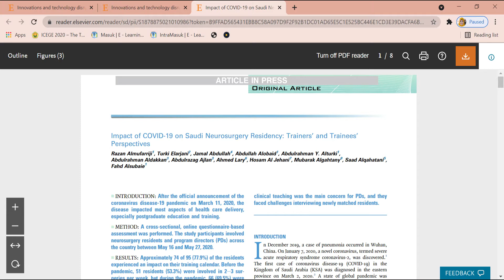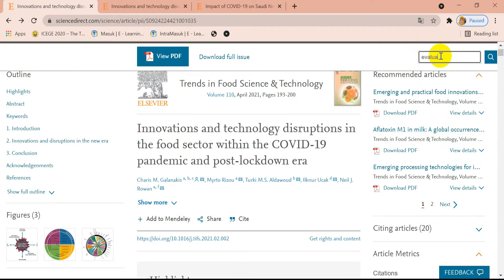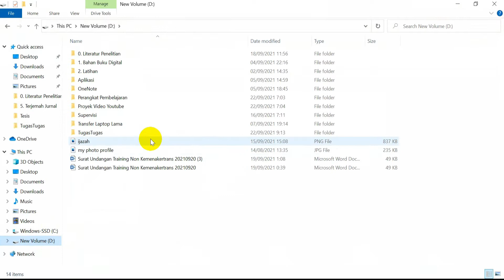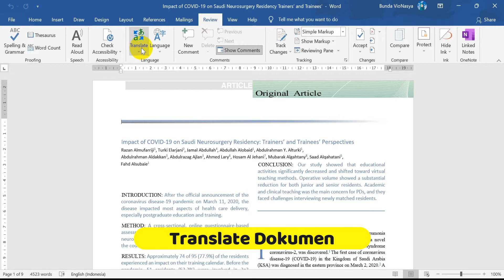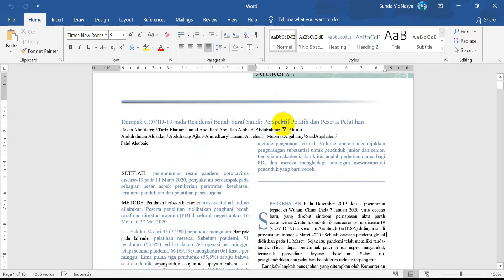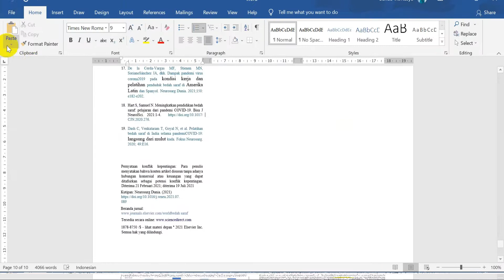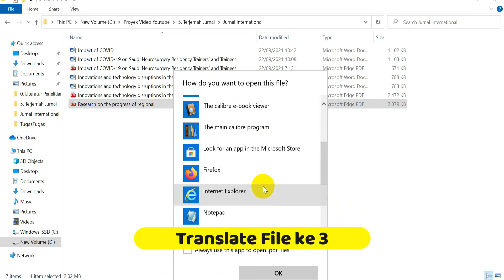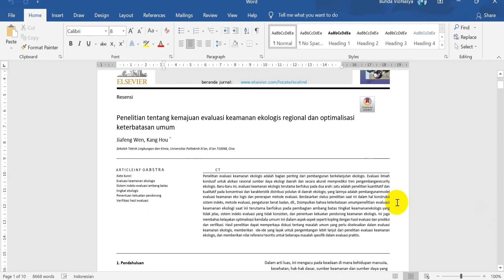TRANSLATE JURNAL INTERNASIONAL FILE JURNAL PDF MENGGUNAKAN MS. WORD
Video TRANSLATE JURNAL INTERNASIONAL FILE JURNAL PDF MENGGUNAKAN MS. WORD merupakan video tutorial cara untuk menerjemahkan file pdf dalam bahasa asing ke dalam bahasa Indonesia dengan menggunakan aplikasi Ms. Word.  File diterjemahkan dengan cepat, dan dengan tampilan layout yang sesuai dengan file asli, namun sudah dalam format bahasa yang berbeda. Semua dijelaskan detal dalam video TRANSLATE JURNAL INTERNASIONAL FILE JURNAL PDF MENGGUNAKAN MS. WORD.
Selamat menikmati video TRANSLATE JURNAL INTERNASIONAL FILE JURNAL PDF MENGGUNAKAN MS. WORD.